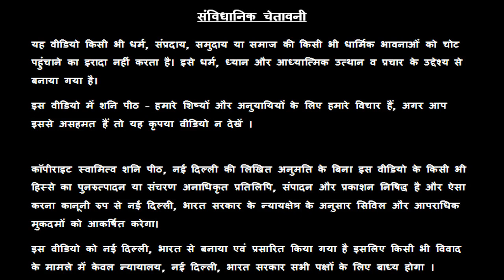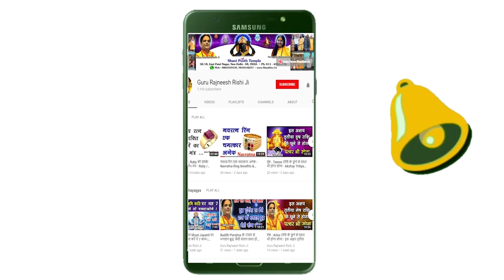Singh Rashi Ganesh Ji ko Yeh Phool Chadhakar Dekhe Chamatkar - Leo Rashi upay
Singh Rashi Ganesh Ji ko Yeh Phool Chadhakar Dekhe Chamatkar - Leo Rashi upay - Gurumaa Rokmani Ji - शनि मंदिर,  नई दिल्ली

ABOUT GURU MAA JI

Singh Rashi,Upay,Rashifal,LEO RASHI KA UPAY,LEO RASHI KE BARE ME,leo INFORMATION IN HINDI,leo SIGN,LEO RASHI VALE UPAY KYA KARE,सिंह राशि के बारे में,Dhan Prapti Upay,सिंह राशि वालो के लिए धन प्राप्ति के चमत्कारी उपाय,leo rashi ke liye dhan labh,leo rashi swabhav,leo rashi ke log kaise,leo rashi ke upay,leo rashi ke upay dhan prapti ke,Guru Rajneesh Rishi Ji,Guru Maa Rokmani Ji,Swami Raj Rishi,